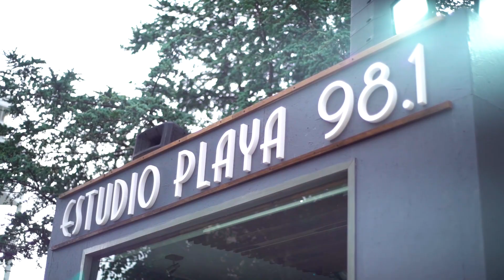Verano 2020 Citroën en Pinamar